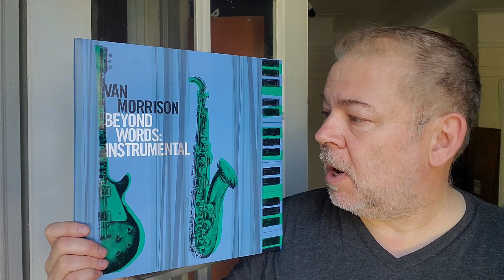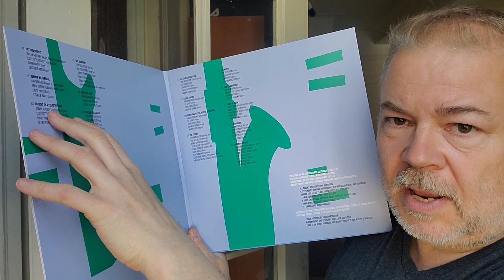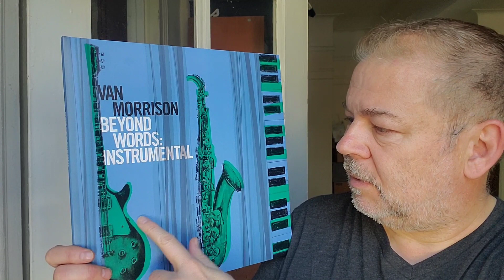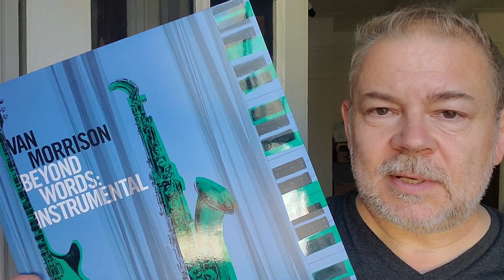Beyond Words: Instrumental - Van Morrison Vinyl Edition